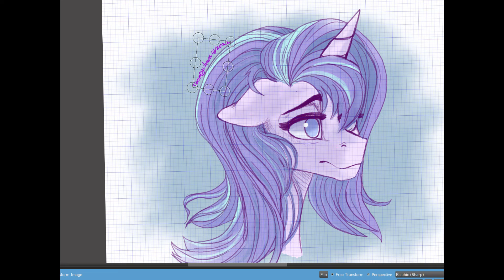Tired Starlight (MLP Stress Doodle)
Just a stress doodle. I chose Starlight Glimmer since she's my fav reformed character from MLP: FiM. And we both really need some empathy cocoa xD

Song(s):
Jack Stauber- Coffee
Jack Stauber- Oh Oklahoma

Hey, I'm just someone who likes drawing and painting, especially when it comes to character design. I'm currently a student, but I hope to gain experience in professional character design and even animation. I currently have two big original stories; "Segments" and "The One Bite," both of which I wish to turn into an animated series. But for now, I am focusing on designing whatever's on my mind. Either way, I hope you enjoy my art!